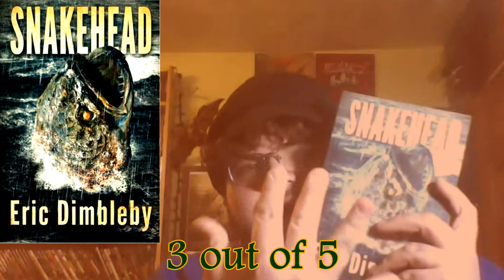Horror Show Book Reviews Episode 19: Snakehead (2015)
Welcome to Day 2: Fishy Frenzy